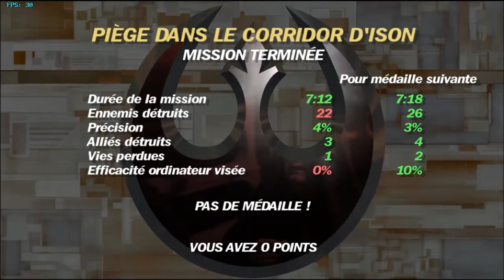Star Wars Rogue Squadron II - Rogue Leader (Gamecube 2002) Dolphin v4.0-5420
-Star Wars Rogue Squadron II - Rogue Leader (Gamecube 2002) running on Dolphin v4.0-5420 x64

SETTINGS :
-OpenGL (Graphics run better on this game instead of Direct3D)
-Full screen 1920x1080p
-Aspect ratio 16/9
-V-sync (around 30fps with Fraps)
-Internal Resolution auto window size
-Anti-Aliasing OFF (unnecessary)
-Anisotropic Filtering 16x
-Enable Scaled EFB copy
-Enable Force Texture filtering
-Enable Per-Pixel lighting
-Enable Widescreen Hack combine with 'Aspect Ratio'
-EFB copy: using EFB to RAM and also check 'Enable Cache'
-Texture cache: accuracy set to 'Safe' or 'Speed'
-Disable 'Fast Depth Calculation' in the options
-All other plugins are defaulted.
(Audio) :
-Change the audio emulation to 'DSP-LLE recompiler' (LLE audio on separate thread)
-Open AL audio with latency

HARDWARE :
CPU: Intel Core i5 3550 @ 3.3Ghz-3.7Ghz Turbo Boost + Cooler Master Hyper 212 EVO
GPU: Sapphire Radeon HD 7770 OC edition
G-Skill Ripjaws 2x4 Go Ram DDR3 1600Mhz PC3-12800
Gigabyte GA-Z77-D3H
Windows 7 Ultimate x64
Fraps 3.5.9
AMD Catalyst Omega Software 14.12 (last stable version)